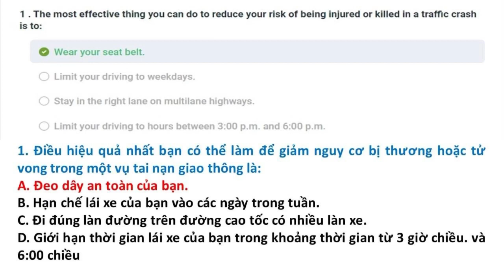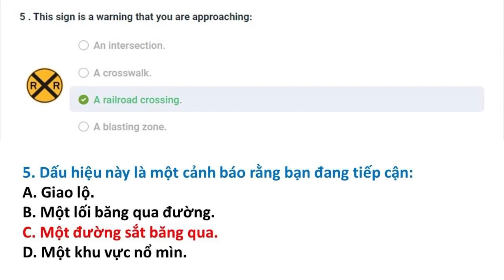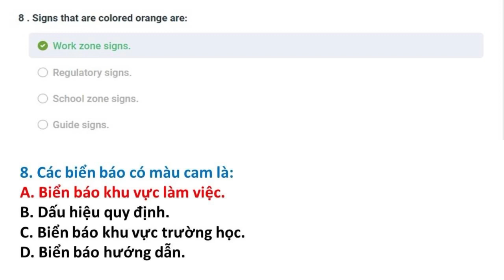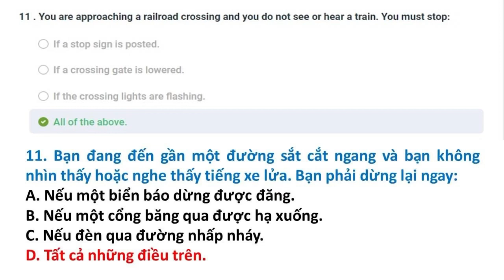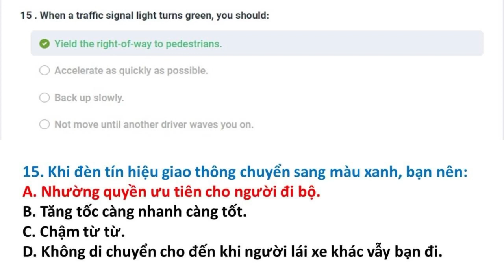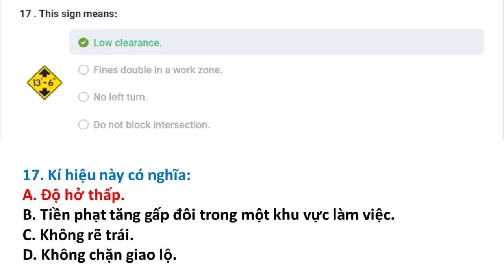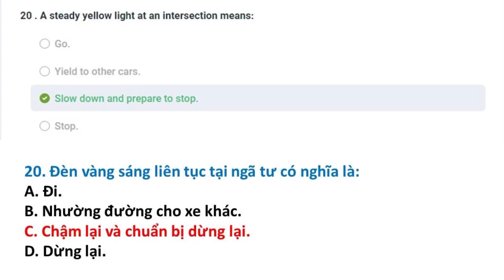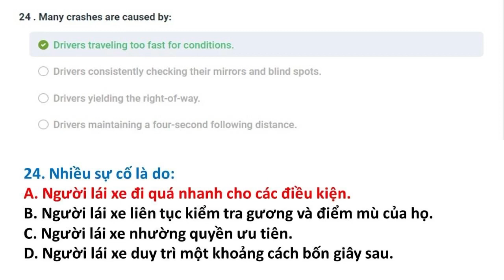Bài kiểm tra 7 || Câu hỏi ôn tập lái xe tại Mỹ bang Louisiana 2023 || Song Ngữ Anh Việt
Đề thi lái xe tại bang Louisiana được Thắng tổng hợp từ DMV tại Louisiana. Trọn bộ gồm 20 đề:

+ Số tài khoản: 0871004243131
+ Ngân hàng: Vietcombank
+ Chủ tài khoản: Phan Hoàn Thắng